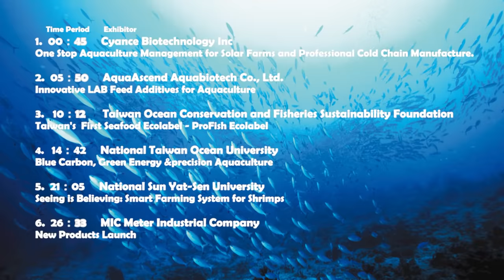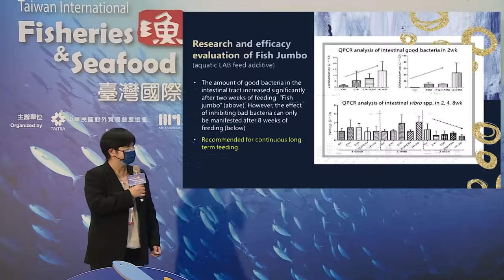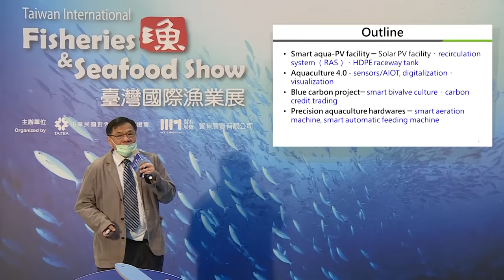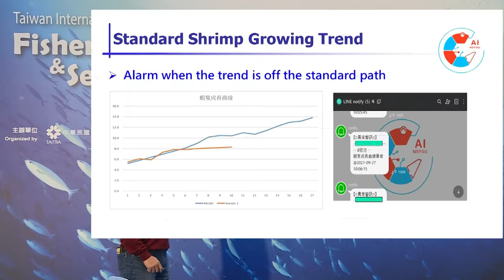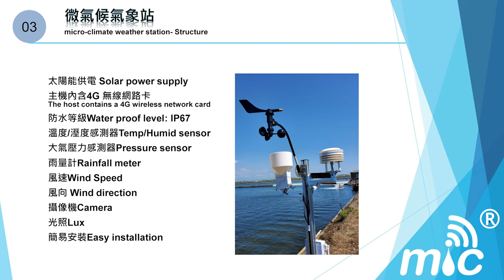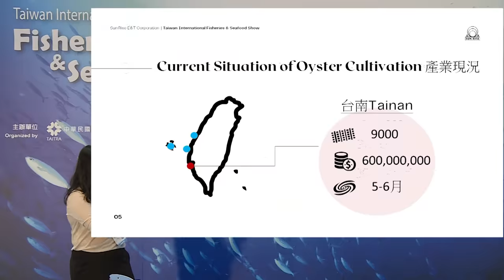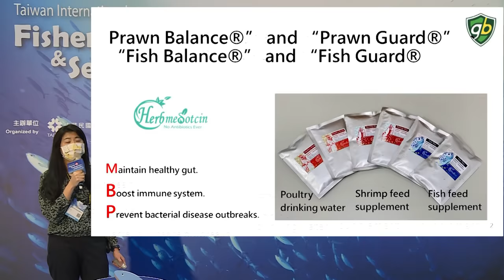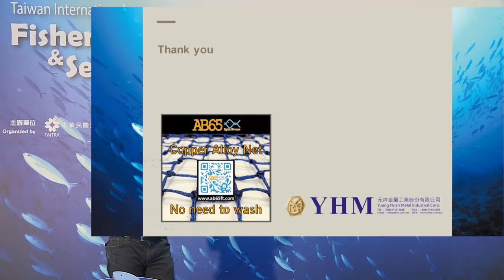New Product Launch _ Taiwan International Fisheries and Seafood Show 2021 Online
📍 Show Period: December 2-31, 2021
    (Visit for FREE!)
📍 Contents:
No./ Time Period/ Exhibitor/ Topic
1. 00:45 Cyance Biotechnology Inc
One Stop Aquaculture Management for Solar Farms and Professional Cold Chain Manufacture.
2. 05:50 AquaAscend Aquabiotech Co., Ltd.
Innovative LAB Feed Additives for Aquaculture
3. 10:12 Taiwan Ocean Conservation and Fisheries Sustainability Foundation
Taiwan's  First Seafood Ecolabel - ProFish Ecolabel
4. 14:42 National Taiwan Ocean University
Blue Carbon, Green Energy &precision Aquaculture
5. 21:05 National Sun Yat-Sen University
Seeing is Believing: Smart Farming System for Shrimps
6. 26:33 MIC Meter Industrial Company
New Products Launch
7. 31:35 Ciel et Terre Group, Laketricity Co.,Ltd.
Laketricity Taiwan Introduction
8. 36:17 Sun Rise E&T Corporation
Hdpe Oyster Suspended Raft
9. 40:58 Thames Co., Ltd.
New Products Launch
10. 45:02 Giant Bio Technology
The Best Alternative To Antibiotics - Animal Healthcare Ingredients
11. 48:30 Yuang Hsiang Metal Industrial Corporation
The Opportunity and Future of Combining Marine Green Energy with Offshore Aquaculture